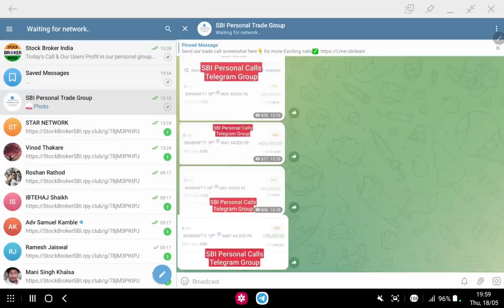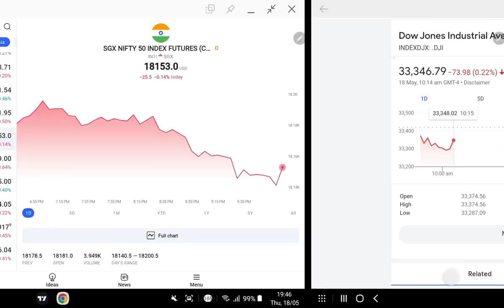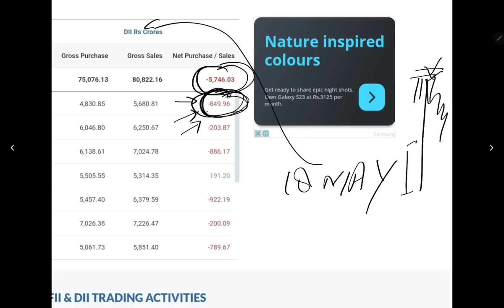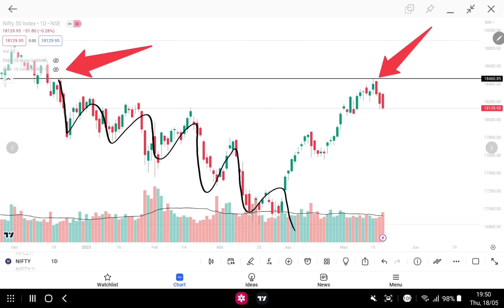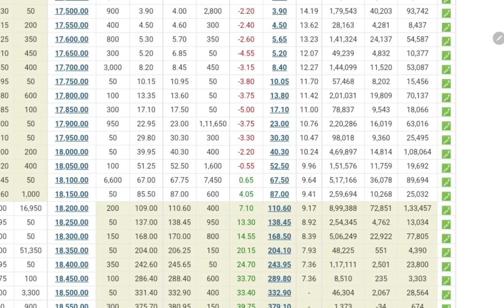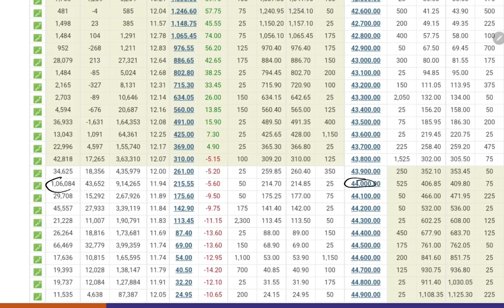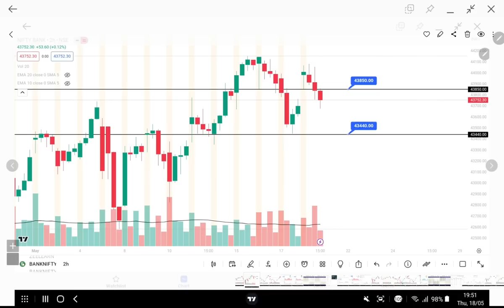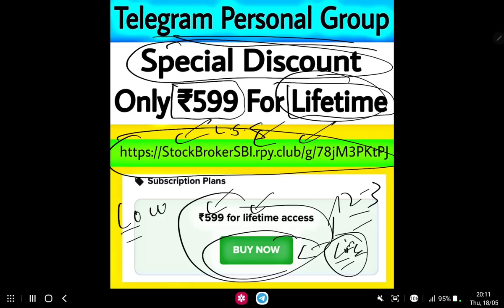Tomorrow Gap Down | Sgx Nifty Live | Global Market Live | Tomorrow Market Prediction | 19 May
Tomorrow Gap Down | Sgx Nifty Live | Global Market Live | Tomorrow Market Prediction | Banknifty Prediction for tomorrow